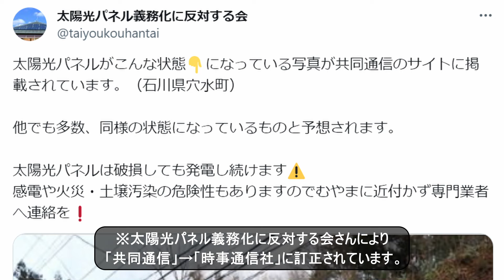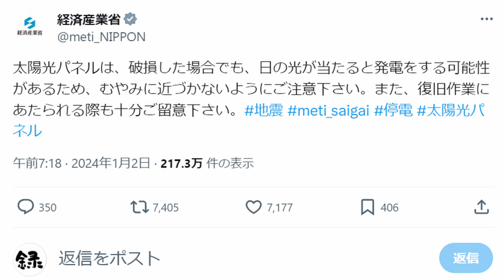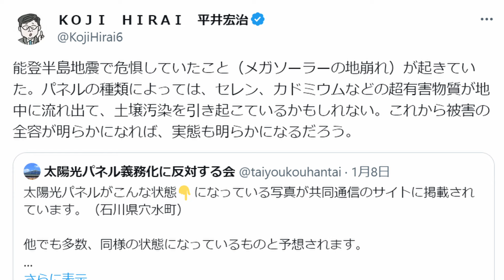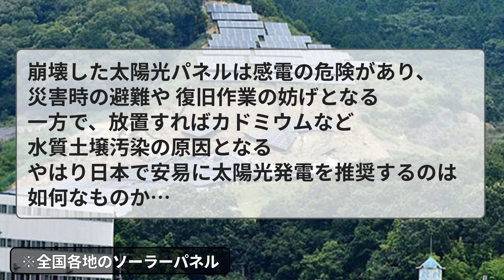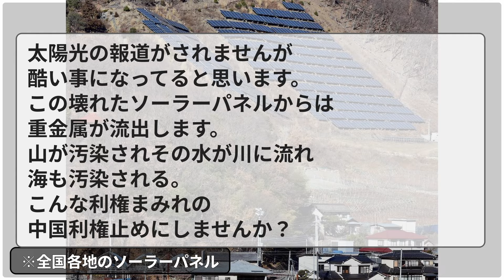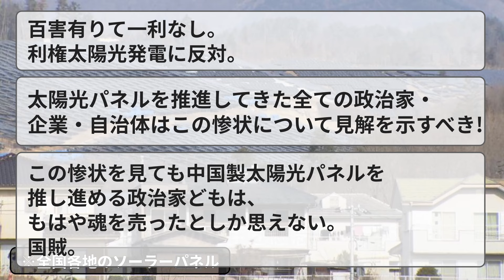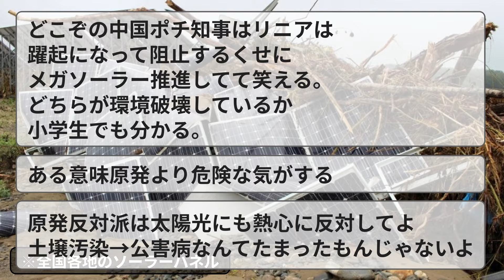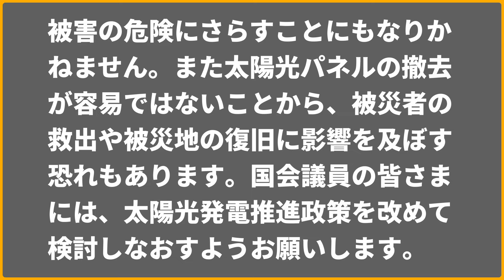【土砂崩れ太陽光パネル損壊】「損壊した太陽光パネルでも感電や火災の危険性あり」との注意喚起のＸポストが話題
◇チャンネル内おすすめ動画
👇一色正春氏「私には環境を破壊し生態系を乱しているとしか思えない やっているのが某国の会社と利権をむさぼる我が国政治家」とのXポストがネットで話題

◇引用出典
👇太陽光パネル義務化に反対する会（X）

◇VOICEVOX
波音リツ・玄野武宏・剣崎雌雄・雀松朱司・†聖騎士 紅桜†・後鬼・青山龍星